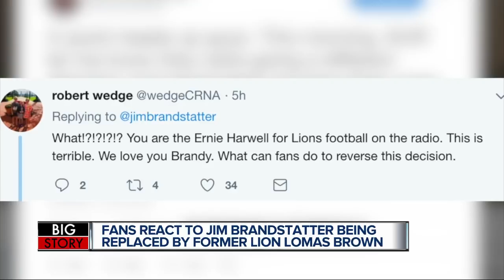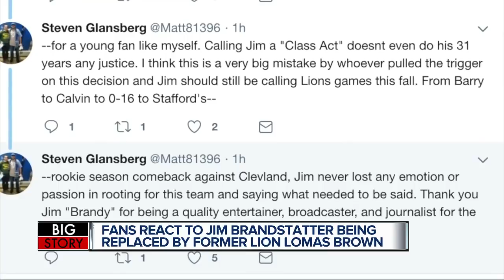Jim Brandstatter and fans react to him being replaced by former Lion Lomas Brown